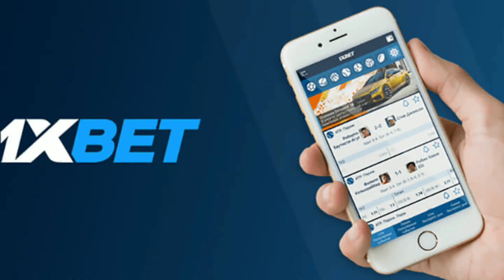बल्छि र राजु मास्टर विरुद्ध मुद्दा दर्ता 65 करोड मागदावि | Balchi | Raju master | Myakuri | Juthe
Bhandari world :- This channel is all about news information.

1) This video has no negative impact on the original works (It would actually be positive for them)
2)This video is also for teaching purposes.
3) It is not transformative in nature.
4)I only used bits and pieces of videos to get the point across where necessary.
5) Some images are also used just for giving the clearance about the topic to the viewers.